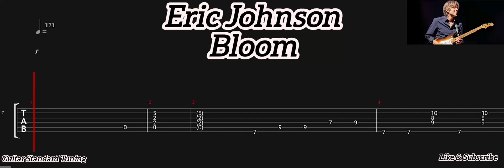Eric Johnson - Bloom ( Tab Guitar )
Bloom ( Eric Johnson )
Tab Guitar